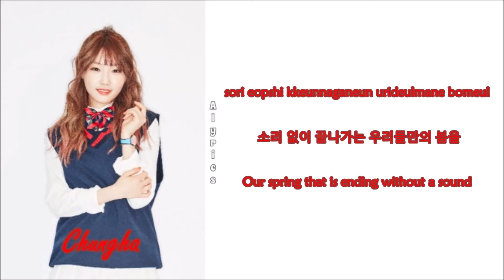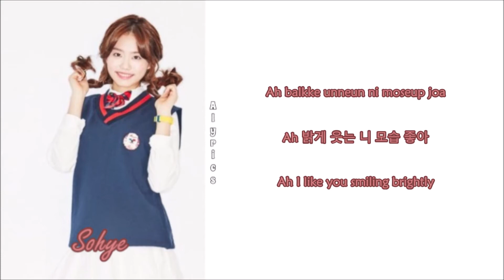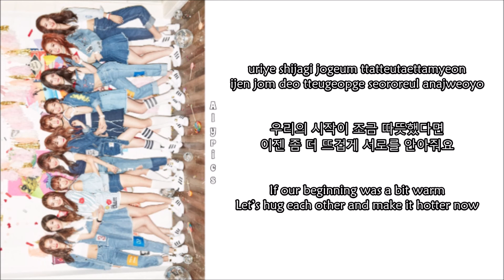I.O.I - When the Cherry Blossoms Fade (Rom-Han-Eng Lyrics) Color & Picture Coded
Credits to
Korean: music.naver
Rom: CCL
Eng: pop!gasa